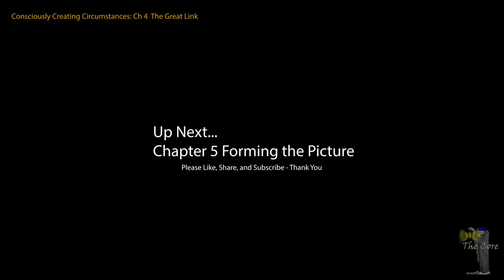Consciously Creating Circumstances Ch 4 The Great Link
George Winslow Plummer (August 26, 1876 – January 23, 1944) served as Imperator and Supreme Magus of the Societas Rosicruciana in America (S. R. I. A.) from 1909 to 1944. Consciously Creating Circumstances was first published in 1937, seven years before his passing, and at a time the world was heading into World War II. Hitler had been in power for four years. Within the Forward, Claude Bragdon mentions, “Now that this house of all humanity, the world, is so ablaze, he does well to place this knowledge at the disposal of everyone, because the situation can be saved only by such realizations coupled with such a code of action on the part of men of goodwill, as are here set forth with such precision and clarity.”

We seem to find the world in a similar state of absolute insanity that George was witnessing in his last days as we were coming out of the “Great Depression” and heading into WWII. It is time we understand & remember we are all one, regardless of the division being sown on all levels of society. We have within us the powers to change this world when we begin changing ourselves and changing from within.

When we can use the power given to us to save or destroy – the power is neutral. How you use it, perceive its use, and by its fruits, can you then define its results, impact, and effects. Millions have used this power, knowingly and unknowingly. We use this power every day albeit unconsciously.

I hope you enjoy this little book that I feel does a great job at conveying a very esoteric understanding in a clear manner. The first time I read it, it was interesting. The second time, I got a little more out of it. The third time even more. Each time I read this book I reconnect with a much deeper understanding he is simplifying in a very easy-to-understand manner. I would equate this book to the “Secret” of his time, and a basic understanding of the Law of Attraction, so widely misunderstood. Yet this book does a wonderful job to be more understandable, actionable, and without the extreme dumbing down of today’s version laden with a marketing spin. I hope you enjoy this book as much as I have.

Book: Consciously Creating Circumstances - published in 1937
Available for free on many sites in PDF format
Author: Dr. George Winslow Plummer
Narrator and Drone Pilot: Richard Schafer
Background Music
Genre : Cinematic, Ambient
Artist : uniq
Song : Art of silence
Art of silence by uniq